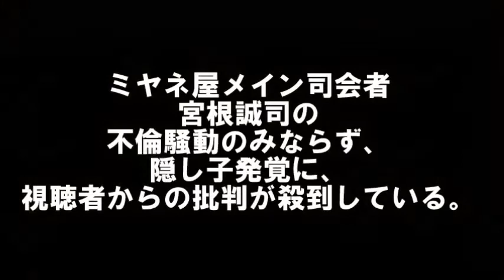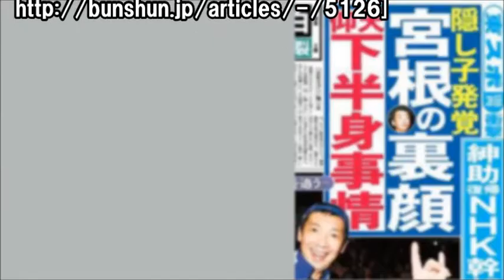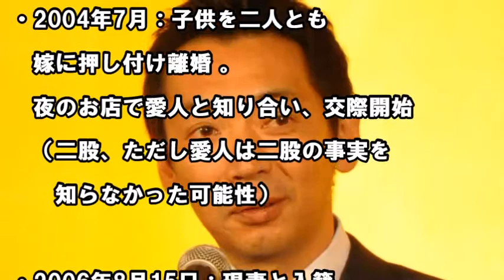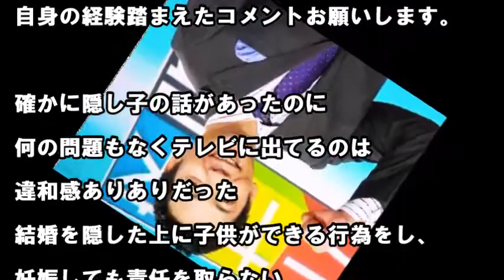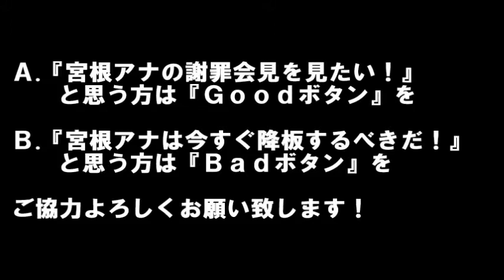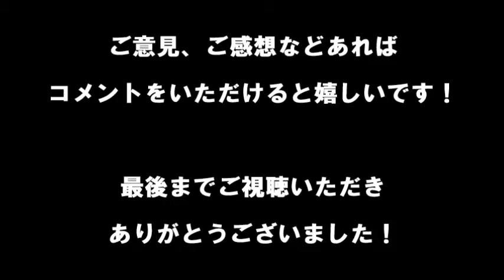【芸能】宮根誠司“隠し子”の母が心中を激白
週6日生放送の情報番組で司会を務める売れっ子アナウンサーの宮根誠司（54）。彼との間に“隠し子”を生んだA子さんが「週刊文春」の4時間におよぶインタビューに応じた。

[関連動画]

宮根誠司、絶体絶命！隠し子の母が激怒した「ある事実」とは？【話題騒然チャンネル】